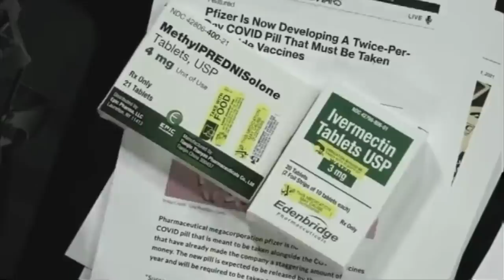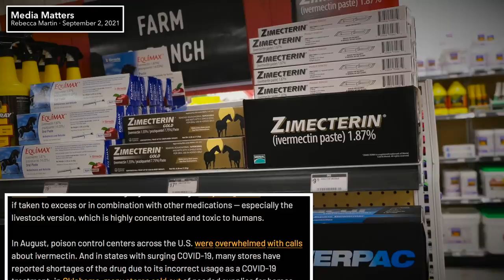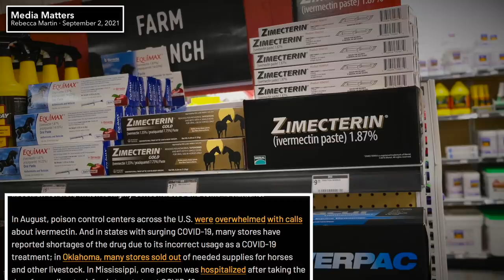Fox News Has REPEATEDLY Promoted Ivermectin as a COVID Treatment